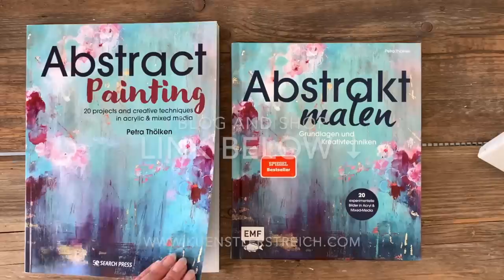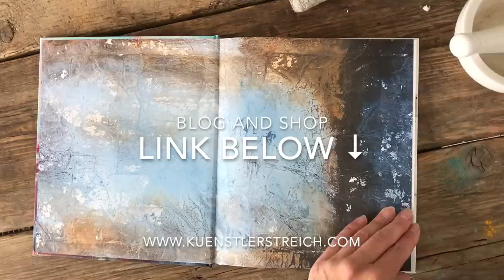🤩 Malen auf Aluminiumfolie, Abstrakt Maltechniken, Anleitung, mixed media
Wow! Was für ein Effekt und so einfach. Eine Struktur mit Alufolie kannst du leicht in deine nasse Farbe einarbeiten. Die Alufolie schlägt Falten die ich als Struktur verwende und die Leuchtkraft der Folie nutze ich für schimmernde Effekte. Ihr seht wie ich die Alufolie mit dickeren Acryl-Farbe aufbringe. Das ging sehr einfach. Die Trocknung dauert einen kleinen Moment. Verwende gerne einen Haarfön, dann geht es schneller. Der Farbauftrag macht spaß, da die Acryl Farbe leicht über die Fläche gleitet. Auch für Anfänger.

🎨 Material Liste Europa
🎨 Material Liste Weltweit

Hier werden Tipps und Tricks rund um die Malerei gezeigt.
Malen ist meine Leidenschaft. Seit über 20 Jahren gebe ich mein Wissen in den Kursen in meinem Atelier weiter. Denn die Malerei ist nicht nur Farbe und Technik, die Malerei verbindet Menschen.

Heute zeige ich Dir mal wieder ein abstraktes Kunstwerk. Du kannst auch dein Golden oder Silber Schokoladenpapier nehmen und es damit upcyling.  Mit dem weißen Stift zeichnest du dir viele Linien auf Acyl und kannst darüber Blattformen, Blüten und Stiele skizzieren.

Mich hatten die Farben des Meeres und die Formen der Blätter und Blüten von vielen Frühlingsblumen wie Tulpen, Magnolien inspiriert.

Werkzeuge, Material brauchst du:
Leinwand, Alufolie, Acryl-Farbe oder Klebstoff (TapetenKleister funktioniert auch)
Palettenmesser alternativ Kuchenheber
Borstenpinsel alternativ Nagelbürste

Wenn dir das Video gefällt, wäre es sehr nett, wenn du es likst. Vielen Dank dafür.
Bunte Grüße,
Petra